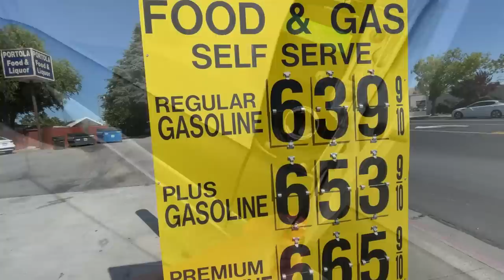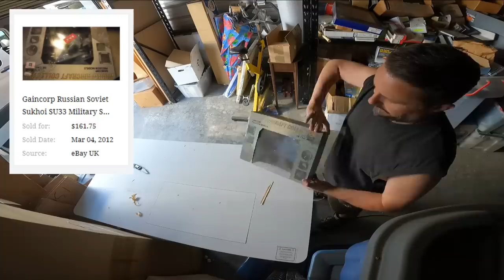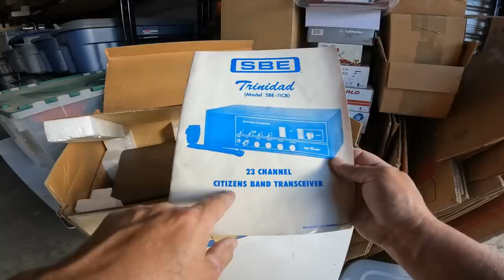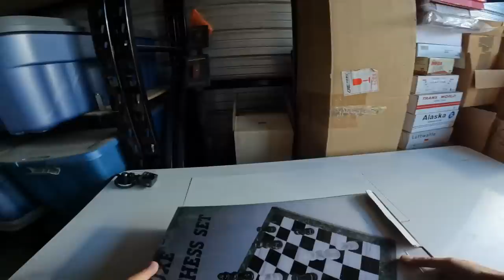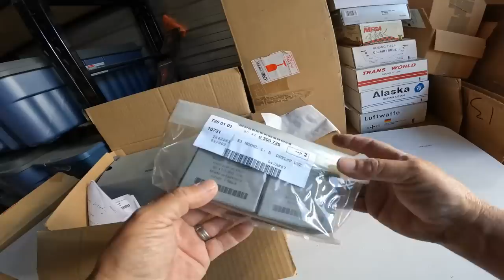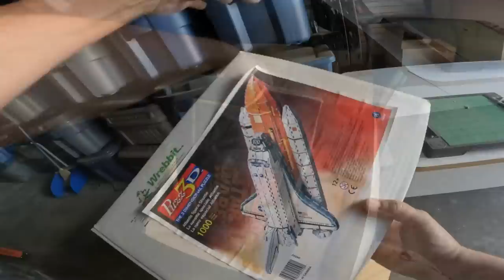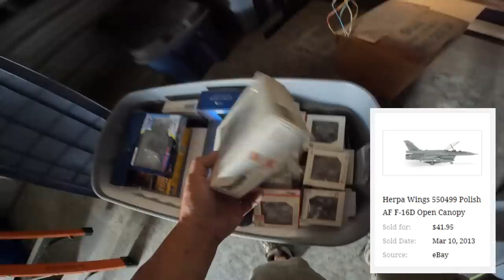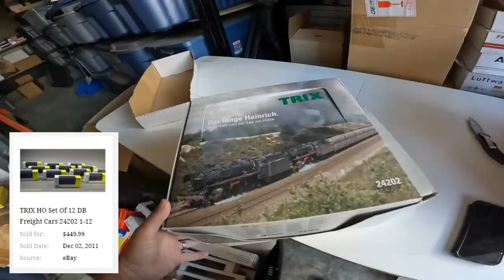THIS is why i had to go back to the MILLION DOLLAR train locker...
It's been awhile since I have been able to dig in the train locker, so you know I'm excited to return and hunt for train treasure! After digging through massive amounts of boxes from the "6 locker estate" we purchased, I'm quickly reminded why I totally love these train lockers, and continue to think they are the best lockers I'll ever buy. Where else will I find lockers with thousands of dollars in one plastic tote?
This is episode 24 of the "Million Dollar Train Locker"